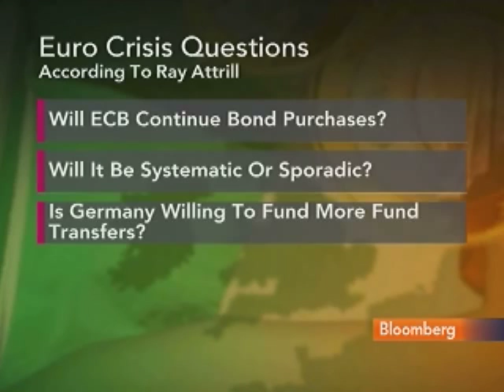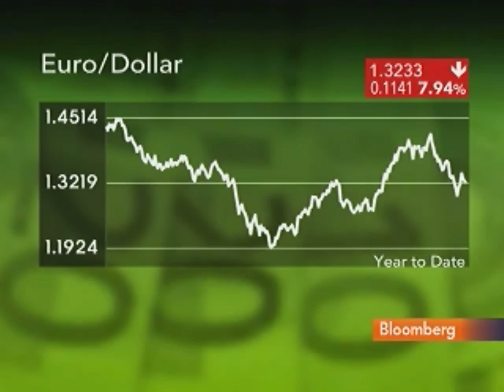Attrill Says Irish Growth Forecast `Naive;' Euro to Fall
Dec. 8 (Bloomberg) -- Ray Attrill, head of macro strategy at Tallship Investments, a currency fund manager, talks about the outlook for the euro and the European economies.
     He speaks from Sydney with Linzie Janis on Bloomberg Television's "Global Connection."